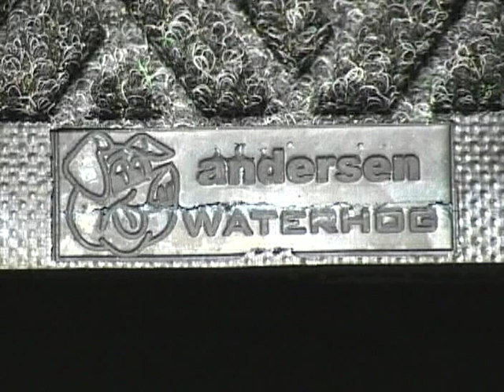Andersen Mats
Andersen Mats Work Anywhere you do